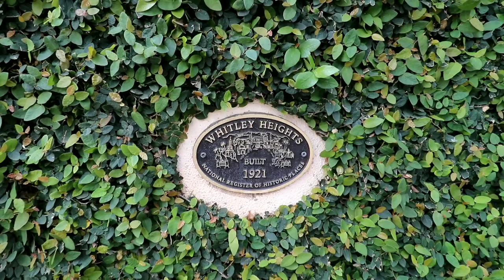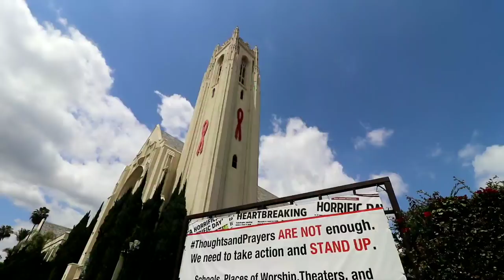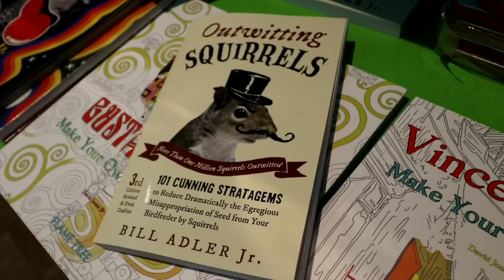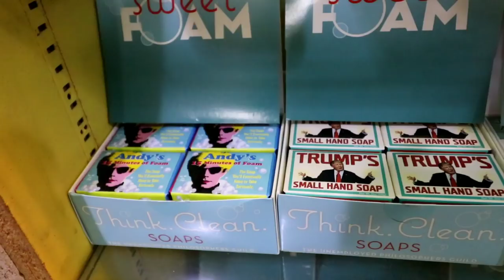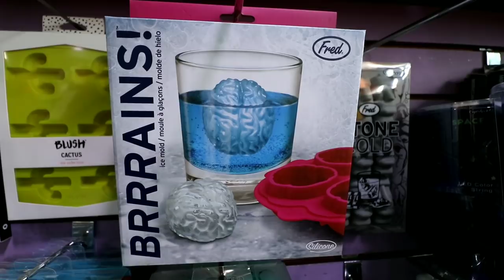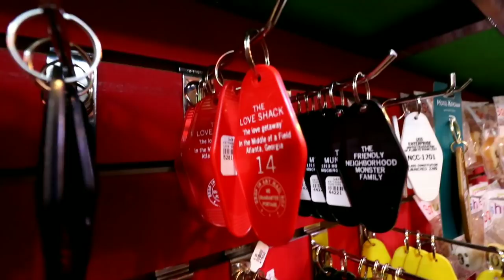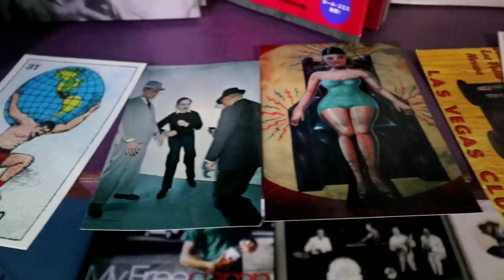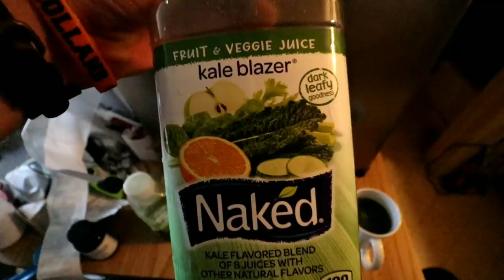Wackiest Store in Los Angeles | SOAP PLANT WACKO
#623 Wackiest Store in Los Angeles : SOAP PLANT WACKO - Daze With Jordan The Lion (4/21/2018)